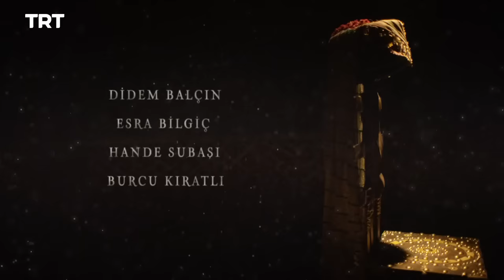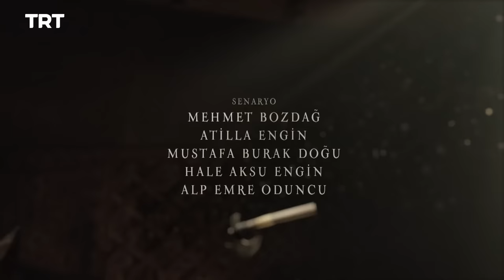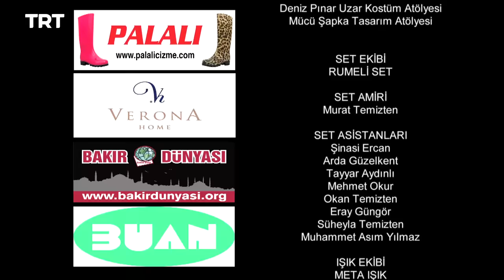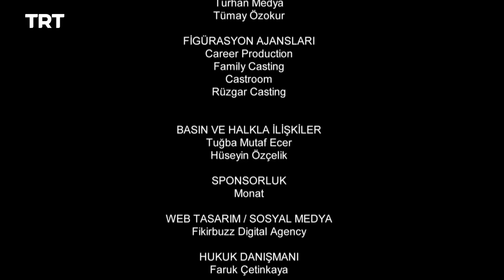Resurrection Ertugrul Season 1 Episode 8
A mysterious messenger puts a damper on the Kayi Tribe's festivities. Suleyman presses Halime's father about his true identity.